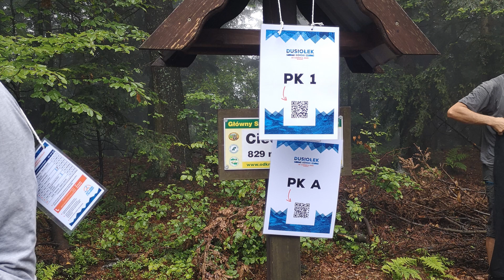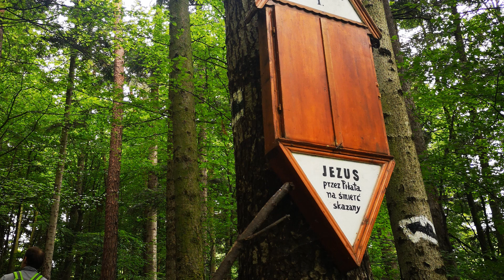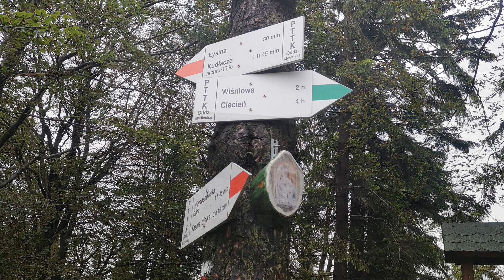XIX Dusiołek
XIX Dusiołek Górski
Wiśniowa - Ciecień - Diabelski Kamień - Pańska Góra - Łysina - Wierzbanowska Góra - Ciecień - Wiśniowa